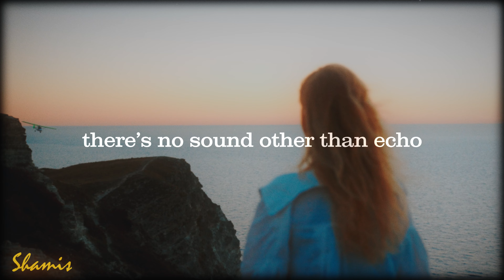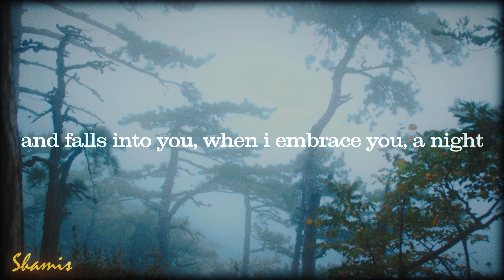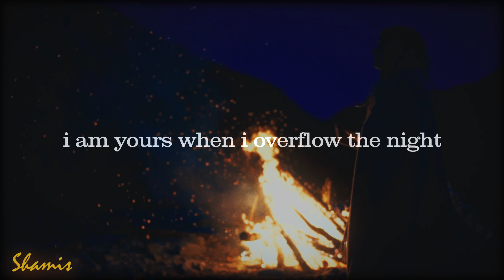MAHMOUD DARWISH Love Poems - No More No Less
Mahmoud Darwish, the acclaimed Palestinian poet, left an indelible mark on the world of poetry with his profound love poems and poetic expressions. His love story, often reflected in his verses, continues to captivate hearts worldwide. Through Mahmoud Darwish's poetry, we find love insights that transcend borders and cultures. His famous poem "No More No Less" is a testament to his mastery in weaving deep love quotes into his work. Many seek out his Mahmound Darwish poems in English, accompanied by English subtitles, to grasp the beauty of his words. Whether in the form of a song or written verses, Darwish's love story resonates through his eloquent verses, leaving us with timeless Mahmoud Darwish love poems that remind us of the enduring power of love in all its forms.